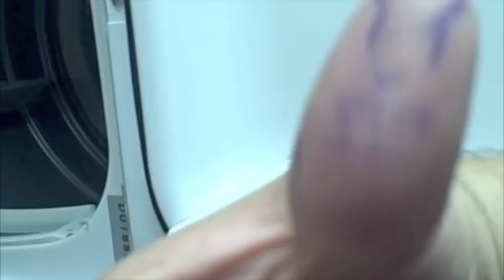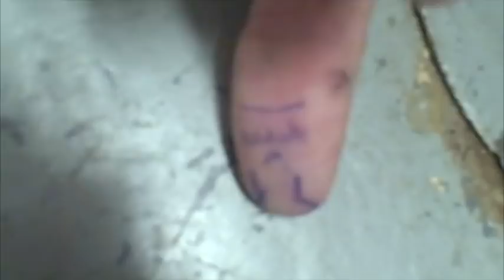John Calvin VS John Wesley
The question is finally answered. who is better John Calvin or John Wesley?

Made this vid for a church history class.
people are Sam tunnell and Chris Jacobson
Song is "Breathing in a new mentality" by underoath